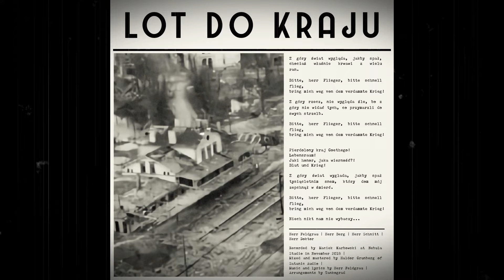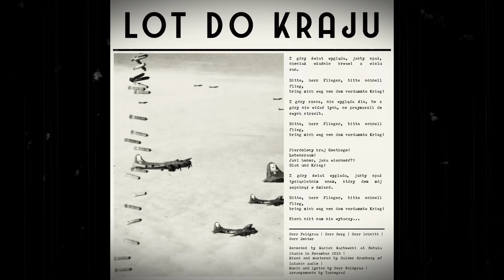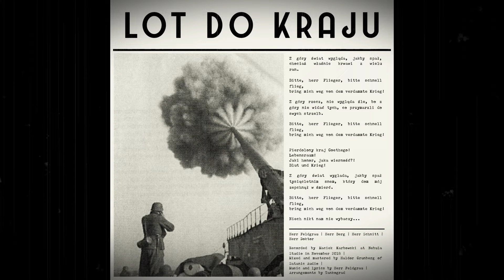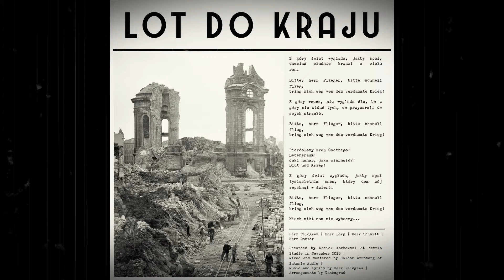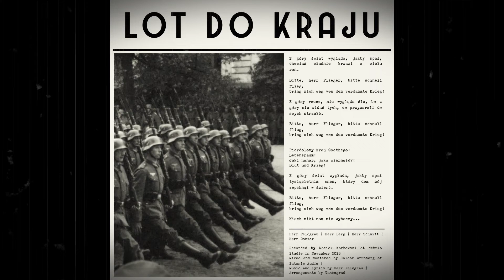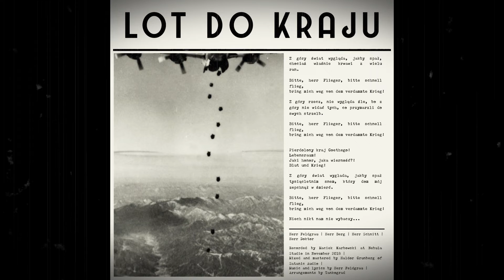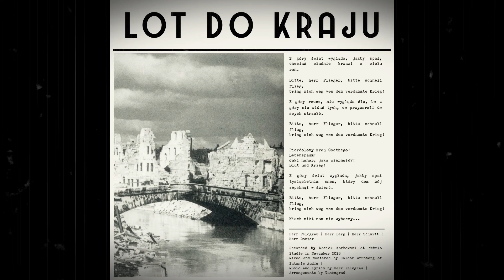TANKOGRAD - Lot Do Kraju (Official Lyric Video)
Taken from "Totalitarian" full-length.